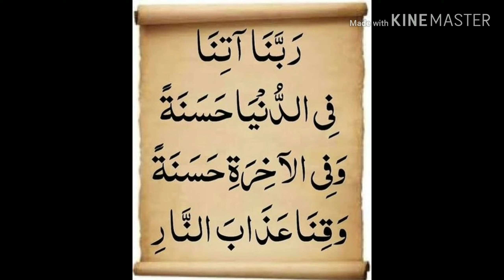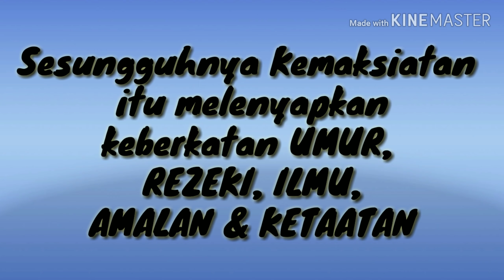PENGHAPUS KEBERKATAN: UST AMAL (TAUSIYAH 3.0)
Nasihat Menasihati Kerana Allah